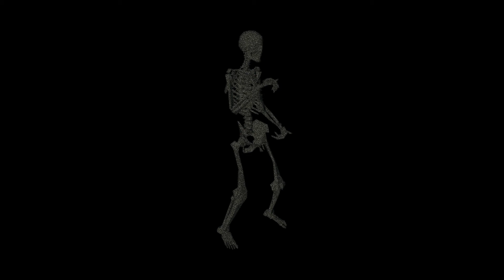أسفل ( prod. by soul weaver )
tags ( IGNORE )